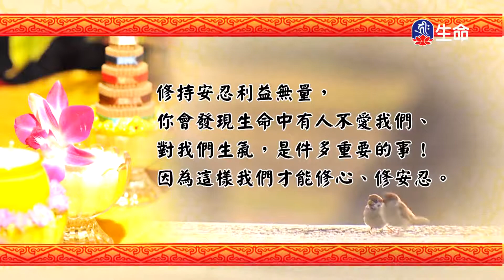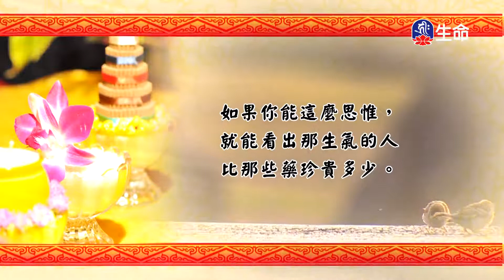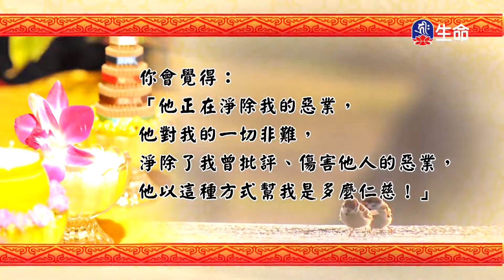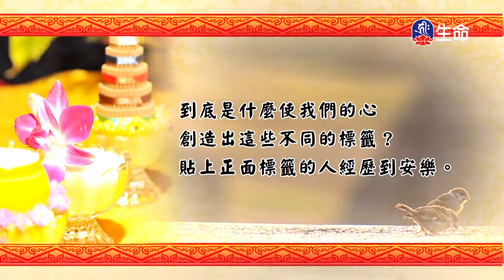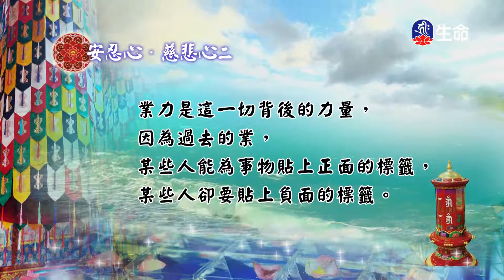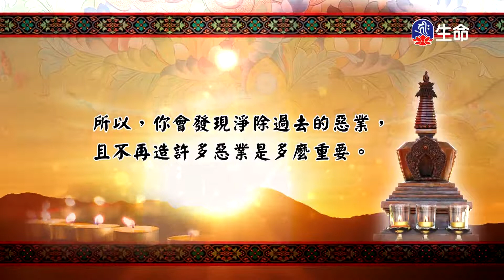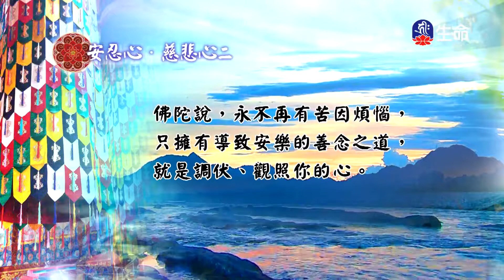佛法的修學(528)_慈悲法語_(lifetv_20210119_11：30)